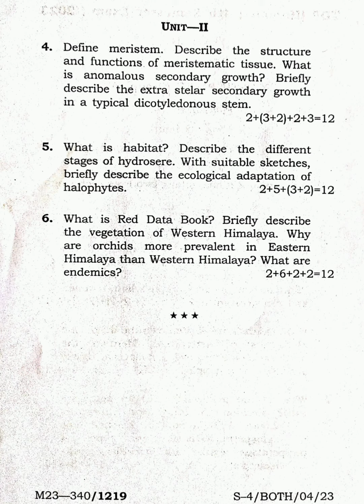Botany (Honours) 4th Semester Paper - IV 2023 Tripura University Question Paper